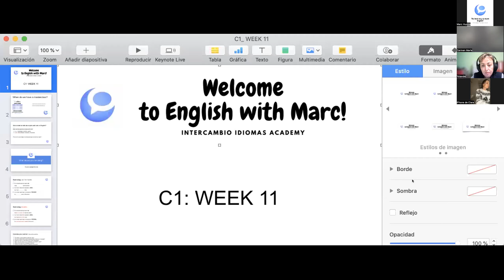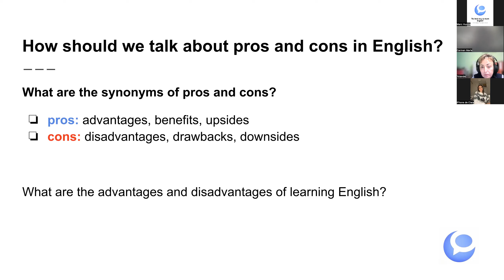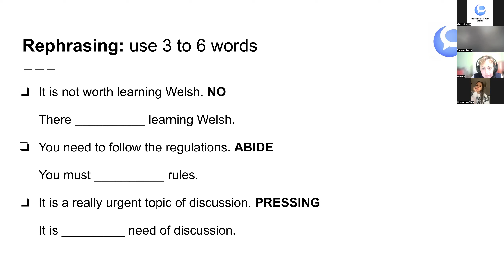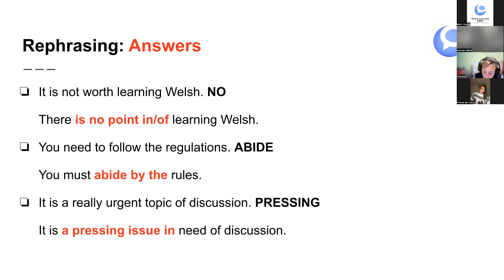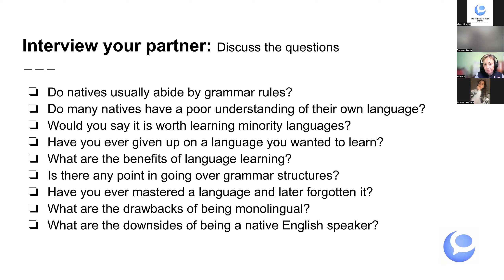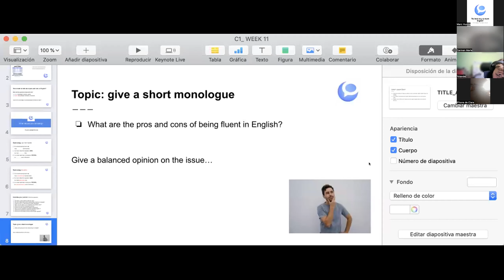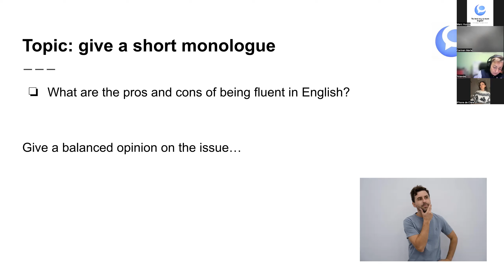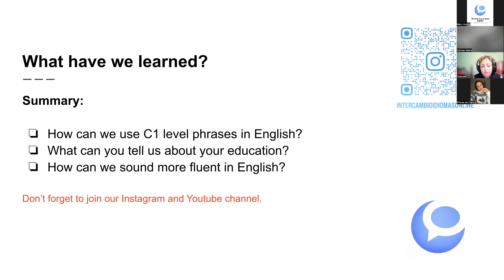C1: WEEK 11 - TAKE 2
Learn English with Marc: Intercambio Idiomas Academy
Learn English online with a native British teacher.

Soy Marc, tu guía para aprobar un examen de Cambridge English. Esta es una clase avanzada de inglés

¿Quieres saber cómo aprender inglés? Echale un vistazo a nuestra masterclass.

En esta clase vamos a hablar sobre las personas y sus vidas

El mes de septiembre tenemos una MASTER CLASS GRATUITA todos los días que explicará la mejor forma de aprender inglés.

También puedes hacer una cuenta gratuita y acceder nuestros cursos gratuitos

No trata de estudiar mucho si no de estudiar smart. Con nuestro método comunicativo podrás hablar inglés desde el primer día.

Es verdad, podrás empezar a hablar inglés completamente gratis en nuestra master class conmigo, un nativo. Simplemente haz click en el enlace en el Bio o visita nuestra página web

Debes compartirlo con amigos y conocidos, esta oportunidad no surge todos los días. @intercambioidiomasonline8930